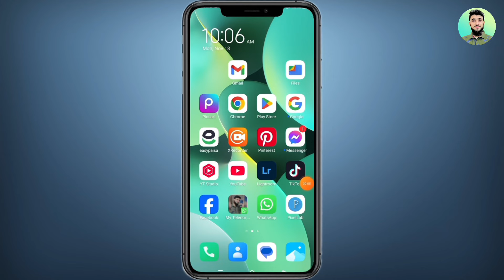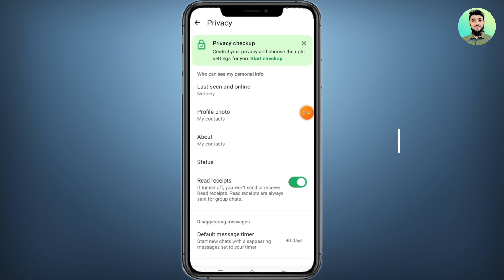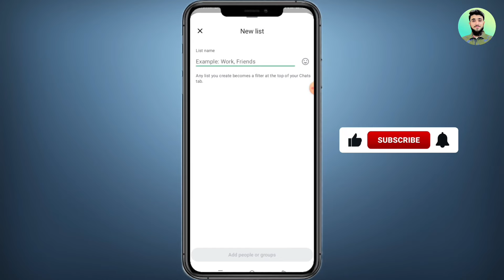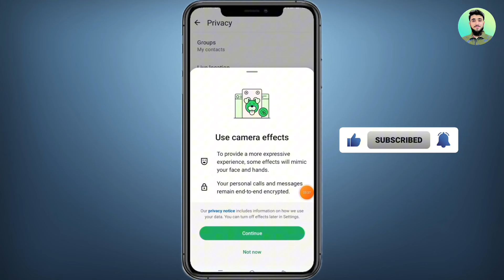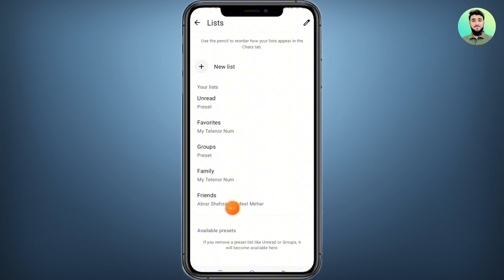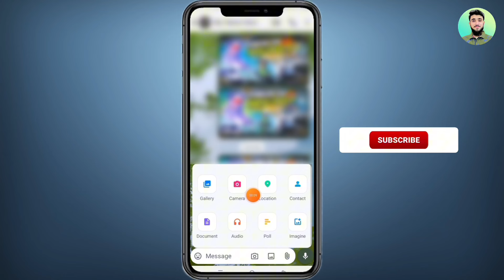WhatsApp NEW Features Explained | What’s New in 2024?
Discover the latest WhatsApp features in 2024! 🚀 In this video, we explore all the exciting updates, including new privacy tools, messaging enhancements, and hidden tricks you didn’t know existed. Watch now to stay ahead and make the most of WhatsApp’s new updates. Perfect for anyone looking to master WhatsApp tips and tricks!